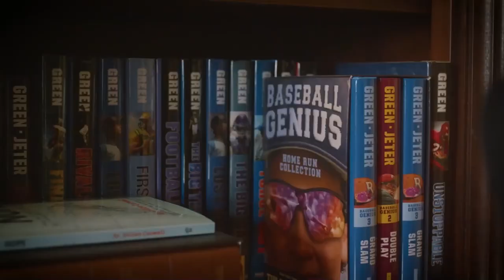Senator James Lankford: Faith, Family, and Public Service | Tim Green's Nothing Left Unsaid #24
Senator James Lankford joins us to share his journey from a youth pastor to a U.S. Senator, driven by faith and a deep commitment to public service. In this episode, we explore the pivotal moments that shaped James's life, including his early experiences growing up in a single-parent home, his calling to ministry, and his eventual transition into politics.

James discusses how his faith has guided him throughout his career, from working with youth at Falls Creek to making the leap into Congress. He opens up about the challenges and rewards of serving in public office, the role of faith in his decision-making, and how he balances his responsibilities as a Senator with his commitment to his family.

Join us for an inspiring conversation about faith, leadership, and the impact of service on both a personal and national level.